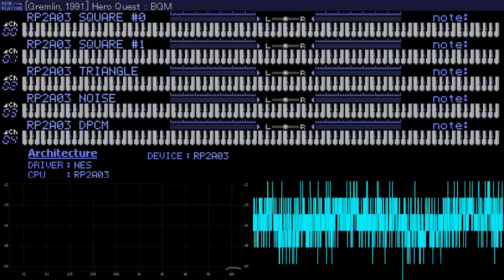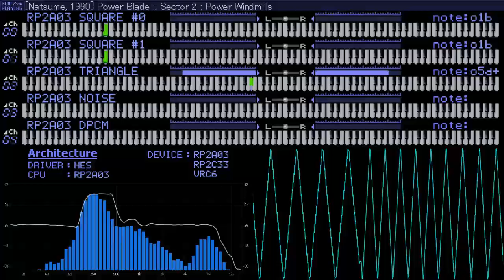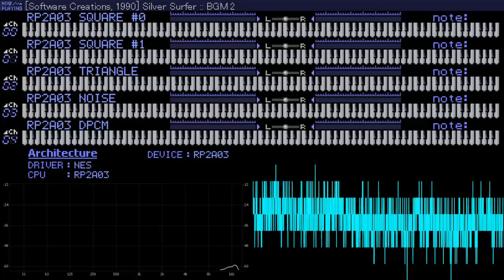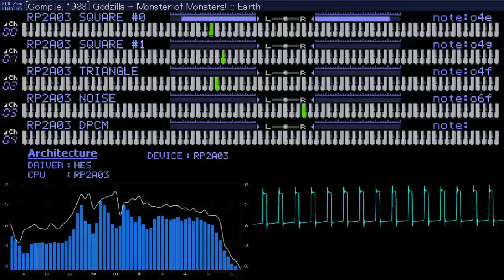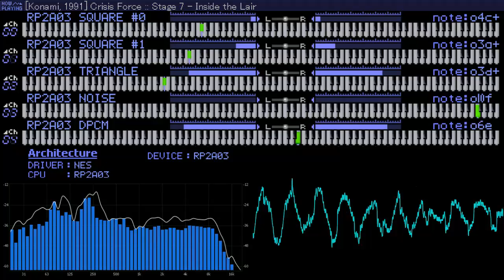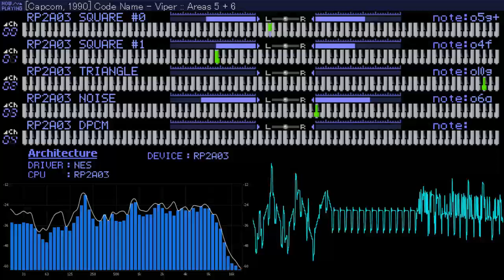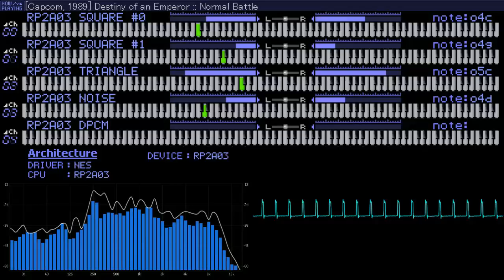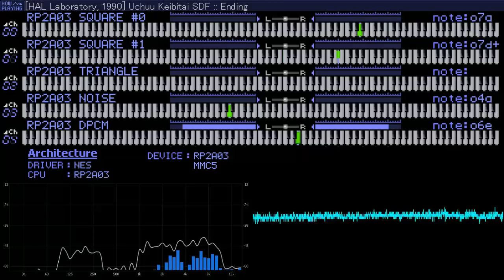10 Hours of Jammin Music for NES/Famicom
We all know Rockman rocks, but plenty of other songs rock on the nes too. Thats why I put together this video.

Turns out Konami was king by the quality and sheer number of soundtracks they released. The European style is always interesting with its crazy arpeggios, and Tim Follin at Software Creations was a master. Then there was the thick sounds that Sunsoft gave us with their DPCM bass.

If you don't care for the visuals you can always turn the quality down or use an audio only extension.

Special thanks to MrNorbert1994 and Zophar's Domain for the incredible NSF collection.

List of games used:
Abadox - The Deadly Inner War
Alter Ego
Adventures of Bayou Billy
After Burner
Ai Senshi Nicol
Airball
Akumajou Special - Boku Dracula-kun
Al Unser Jr. Turbo Racing
Alien 3
Almana no Kiseki
America Oudan Ultra Quiz - Shijou Saidai no Tatakai
Banana Prince
Base Wars
Batman
Batman - Return of The Joker
Bigfoot
Bio Force Ape
Blades of Steel
Bo Jackson Baseball
Bomberman II
Bucky O'Hare
Caesars Palace
California Raisins
Capcom's Gold Medal Challenge '92
Captain America and the Avengers
Captain Tsubasa II - Super Striker
Chaos World
Chip 'n Dale Rescue Rangers 2
Choujin Sentai - Jetman
Chuck Yeager's Fighter Combat
Cobra Command
Cobra Triangle
Cocoron
Code Name - Viper
Conflict
Contra Force
Cool World
Cosmic Wars
Cosmo Police Galivan
Cowboy Kid
Crackout
Crash 'n the Boys
Crayon Shin-chan
Crisis Force
Crystalis
Cycle Race Roadman - Gekisou!! Nihon Isshuu 4000km
Dark Lord
Darkman
Darkwing Duck
De-Block
Deja Vu
Destiny of an Emperor
Dezaemon
Disney's Beauty And The Beast
Doki! Doki! Yuuenchi
Don Doko Don 2
Downtown Nekketsu Koushinkyoku
Downtown Special - Kunio-kun no Jidaigeki
Dragon Ball Z Gaiden - Saiyajin Zetsumetsu Keikaku
Dragon Ball Z II - Gekishin Freeza!!
Dragon Fighter
Dragon Scroll - Yomigaerishi Maryuu
Dreamworld Pogie
Drop Zone
DuckTales 2
Dungeon Kid
Eliminator Boat Duel
Erik The Viking
Erika to Satoru no Yume Bouken
Esper Dream 2
Exciting Billiard
Exciting Soccer - Konami Cup
F-1 Sensation
Falsion
Famicom Grand Prix II - 3D Hot Rally
Family Composer
Fantasy Zone
Fester's Quest
Firehawk
G.I. Joe
G.I. Joe - The Atlantis Factor
Gargoyle's Quest II
Gekitotsu Yonku Battle
Getsufuu Maden
Gimmick!
Goal! Two
Godzilla - Monster of Monsters!
Gremlins 2 - The New Batch
The Guardian Legend
Gun Nac
Gyruss
Heavy Barrel
Herakles no Eikou 2 - Titan no Metsubou
Hero Quest
Hi no Tori Houou-hen - Gaou no Bouken
Honoo no Toukyuuji - Dodge Danpei
Honoo no Toukyuuji - Dodge Danpei 2
Ikari III - The Rescue
The Immortal
The Incredible Crash Dummies
Indiana Jones and the Last Crusade
Ishido
Isolated Warrior
Itadaki Street - Watashi no Mise ni Yottette
Ivan Super Off Road
J.League Fighting Soccer
Jackal
Jackie Chan's Action Kung Fu
James Bond Jr.
Jetsons, The - Cogswell's Caper
Journey to Silius
Jurassic Park
Kabuki Quantum Fighter
Kick Master
King of Kings
Kiwi Kraze - A Bird-Brained Adventure!
Konami Hyper Soccer
Kouryuu Densetsu Villgust Gaiden
Kunio-kun no Nekketsu Soccer League
Lagrange Point
Laser Invasion
Life Force
Little Nemo - The Dream Master
Little Samson
The Lone Ranger
M.C. Kids
Magic Johnson's Fast Break
Magical Taruruuto-kun - Fantastic World!!
Magician
Majou Densetsu 2 - Daimashikyou Galious
Maniac Mansion
Marusa no Onna
Metal Max
Metal Storm
Micro Machines
Mig 29 Soviet Fighter
Mighty Final Fight
Mission - Impossible
Mitsume ga Tooru
Mizushima Shinji no Dai Koushien
Monster in My Pocket
Moon Crystal
Mouryou Senki Madara
Nekketsu Kakutou Densetsu
NeoToxin
NeSnake 2
New Ghostbusters II
Nigel Mansell's World Championship Racing
Nobunaga's Ambition - Bushou Fuuunroku
Over Horizon
Overlord
P.O.W. - Prisoners of War
Parallel World
Parodius
Pescatore
Pictionary
Power Blade
Power Blade 2
Quattro Sports - BMX Simulator
Rad Racer
Radia Senki - Reimei-hen
Robo Warrior
Robocop 2
Robocop 3
Rokudenashi Blues
Rollerball
Rollergames
Rygar
SCAT - Special Cybernetic Attack Team
SD Gundam - Gundam Wars
Secret Ties
Shadow of the Ninja
Shadowgate
Shatterhand
Silver Surfer
Skate or Die
Skate or Die 2
Ski or Die
Sky Shark
The Smurfs
Snake's Revenge
Solar Wars
Solstice - The Quest for the Staff of Demnos
Street Fighter 2010 - Final Fight
Sunman
Super Cars
Super Glove Ball
Super Spike V'Ball
Super Spy Hunter
T&C Surf Designs - Wood and Water Rage
Tantei Jinguuji Saburou
Target - Renegade
Tecmo Super Bowl
Teenage Mutant Ninja Turtles Tournament Fighters
Titan Warriors
Top Gun
Top Gun - The Second Mission
Toukon Club
Toxic Crusaders
Treasure Master
TwinBee 3 - Poko Poko Dai Maou
Uchuu Keibitai SDF
Uforce Power Games
U-four-ia - The Saga
Ultimate Air Combat
The Ultimate Stuntman
The Untouchables
Vice - Project Doom
Wai Wai World
Wai Wai World 2
Wakusei Aton Gaiden
Werewolf - The Last Warrior
Whomp 'Em
Wolverine
Wurm - Journey to the Center of the Earth
Xexyz
Yume Penguin Monogatari
Zen - Intergalactic Ninja
Zombie Nation